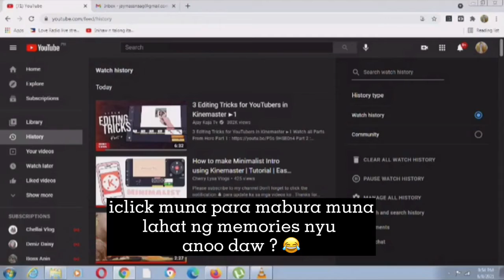How to Clear Watch History on Laptop | Beginners Guide | Tutorial